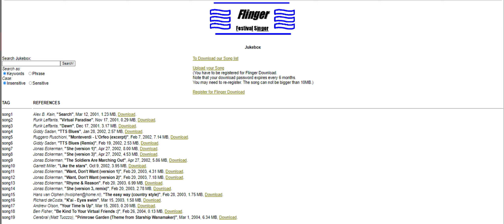【Jonas Eckerman】"Want, Don't Want (version 1)" - FlingerMFC 20/02/03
I don't know what to put here, realased on 20/02/03

-ＩＮＦＯ-
Flinger MFC or Flinger Festival Singer is a vocal synthesizer originally as a plugin that enabled Festival Speech Synthesis System voices sing, it was developed by the Center for Spoken Language Understanding
Oregon Graduate Institute of Science & Technology and pointCODE, this synthesizer in 2001 initially you had to register on the synth website to download it, later the developers distributed the program, it was no longer necessary to register, on the page (already dead ) there was a site where if you registered you could upload your songs that Flinger used, everything related to this synthesizer with the passage of time was swallowed by the earth, everything was deleted, but fortunately almost everything has been archived in the Wayback Machine.
I'm going to upload all the songs on this account so some people know about the existence of this curious vocal synthesizer.
－ＬＩＮＫＳ－
-Flinger Festival Singer web(dead but archived at WM):